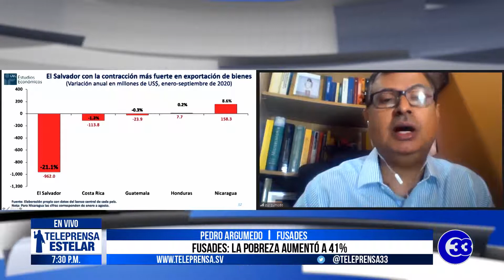Teleprensa33 | Fusades: La pobreza aumentó a 41%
Fusades advirtió que El Salvador enfrenta una crisis fiscal sin precedentes debido a la Covid-19 y a políticas implementadas por el Gobierno.